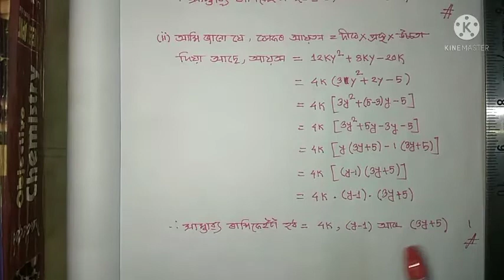Class 9 l Unit 2.5 l Q No 16 (i) & 16 (ii) l Mathematics l Assamese Medium l